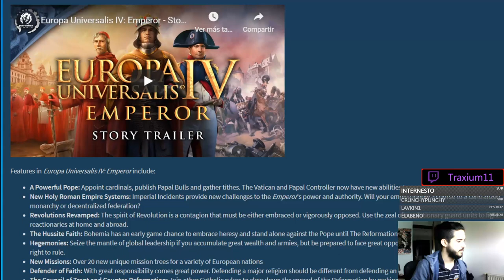FECHA DE LANZAMIENTO de EUROPA UNIVERSALIS IV EMPEROR